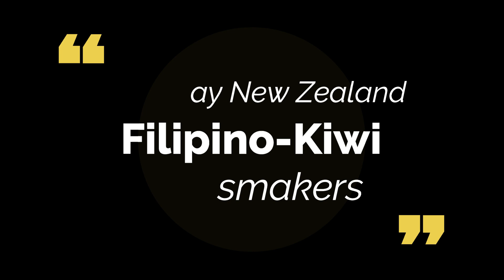WELCOME 2023 HAPPY NEW YEAR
In 2023, we will bring to you all the best projects we have planned and lined-up. It will be an awesome and amazing time of fun, adventure, and discovery! Please follow us on: